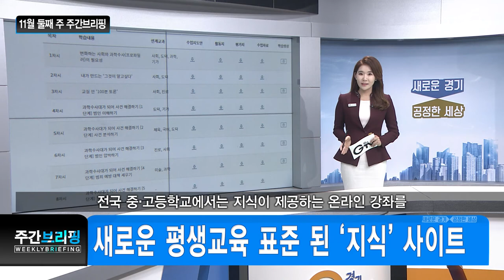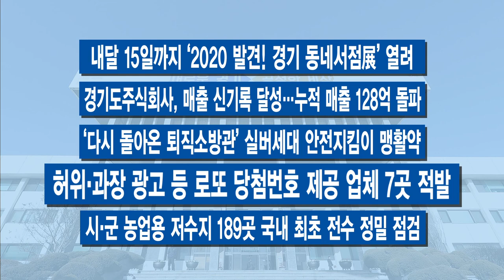11월 둘째 주 주간브리핑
11월 둘째 주입니다.

[자막]1. ‘왜?’…평화부지사 집무실 도라전망대로 이전
남북 양측의 개성공단 재개 선언을 촉구하기 위해 민통선 도라선 전망대 안에 평화부지사 집무실을 설치하려다 유엔사령부로부터 제지당한 경기도가 부당한 개입이라며 비판하고 나섰습니다. 이재강 평화부지사는 도라선 전망대 집무실 설치는 경색된 남북관계의 새로운 길을 열기 위한 경기도의 정당한 행정이라며 비군사적인 경기도의 고유 행정에 대한 유엔사의 부당한 간섭을 거부한다고 밝혔습니다. 도라선 전망대 집무실 설치는 평화부지사가 북한과 근접한 곳에서 근무하며 한반도 평화 선도 지자체로서의 의지를 보여주고자 한 의도였다고 경기도는 설명했습니다.

[자막]2. “마스크 안 쓰면 과태료”
경기도가 13일부터는 계도 기간이 종료됨에 따라 마스크 착용 의무를 어기면 과태료가 부과될 수 있다며 주의를 당부했습니다. 허용되는 마스크는 식품의약품안전처의 의약외품으로 허가한 보건용 마스크와 비말 차단용 마스크, 수술용 마스크, 입과 코를 가릴 수 있는 천 또는 면 마스크 등입니다. 마스크를 착용하더라도 입과 코를 완전히 가리지 않으면 마스크를 착용하지 않은 것과 마찬가지로 과태료가 부과됩니다.

[자막]3. 종량제 봉투에 다국어 표기
경기도는 쓰레기 종량제 봉투에 쓰레기 배출방법 안내 문구를 우리말과 외국어로 함께 표기하도록 시군 지자체에 권장하기로 했습니다. 현재 도내 31개 시군 중 수원과 부천, 화성, 안산 등 8개 시에서 제작한 종량제 봉투에는 외국어가 함께 표기돼 있습니다. 경기도는 도내 등록 외국인이 40만 명에 육박하고 여러 가지 안내문에 외국어를 함께 표기하는 사례가 늘고 있는 만큼 이를 종량제 봉투에도 확대할 방침입니다.

[자막]4. 공공배달앱 ‘배달특급’ 성공 기대감 상승
경기도 공공배달앱 ‘배달특급’의 가맹 신청률이 목표치의 150%를 넘기는 등 고공행진 중입니다. 배달특급을 준비 중인 경기도주식회사에 따르면 시범지역인 화성과 오산, 파주의 가맹 신청이 현재까지 4천500여건을 기록하며 초기 목표치인 3천 건을 훨씬 초과한 겁니다. 배달 앱 시장에 성공적으로 안착하기 위해선 실질적인 소비자 혜택과 가맹점 확보가 관건인데, 배달특급이 두 조건을 충족해 나가면서 성공에 대한 기대감을 높이고 있습니다.

[자막]5. 새로운 평생교육 표준 된 ‘지식’ 사이트
언제 어디서나, 누구나 학습이 가능한 경기도 대표 온라인평생학습서비스 ‘지식’이 지난 10일 기준 회원 100만 명을 돌파했습니다. ‘지식’은 현재 외국어와 자격 취득, 생활 취미 등 8개 분야 1천400여개의 온라인 강좌를 무료로 제공하고 있는데요. PC와 스마트폰 모두 이용이 가능합니다. 사상 초유의 코로나19 사태로 인해 온라인 수업 중인 전국 중‧고등학교에서는 지식이 제공하는 온라인 강좌를 원격수업 자료로 유용하게 활용하고 있다고 합니다.

-사회복지시설 등 위법행위 무더기 적발
-집합제한 행정명령 정부 방역지침 준수로 전환
-‘경기지역화폐 소비지원금’ 마감 1달 연장
-제35대 경기도 행정1부지사에 이용철 현 2부지사 취임
-위기가구 긴급생계지원금 신청 20일까지 연장
-내달 15일까지 ‘2020 발견! 경기 동네서점展’ 열려
-경기도주식회사, 매출 신기록 달성…누적 매출 128억 돌파
-‘다시 돌아온 퇴직소방관’ 실버세대 안전지킴이 맹활약
-허위·과장 광고 등 로또 당첨번호 제공 업체 7곳 적발
-시·군 농업용 저수지 189곳 국내 최초 전수 정밀 점검